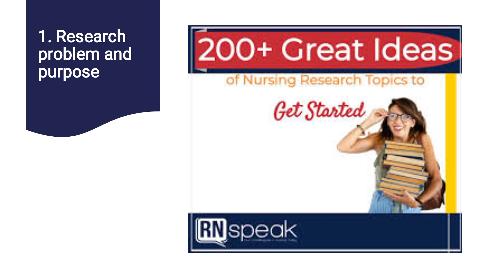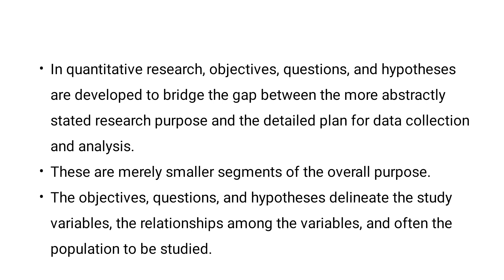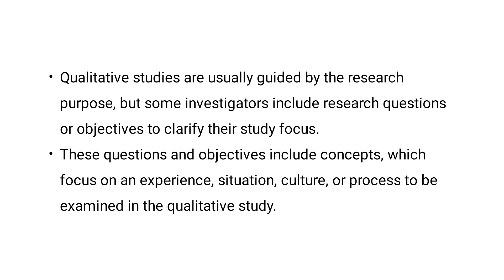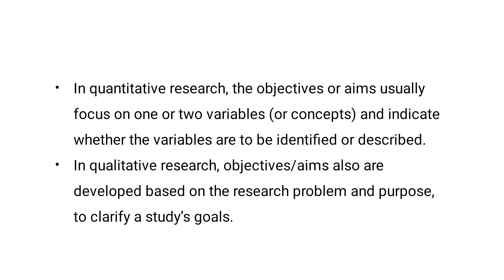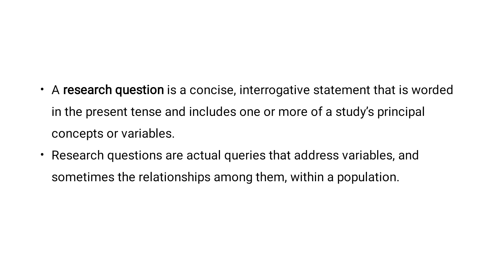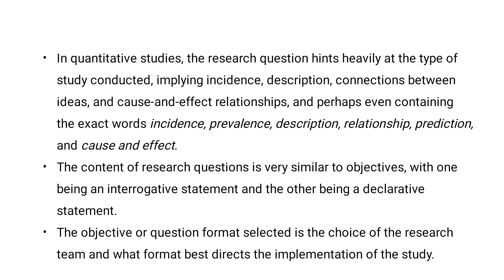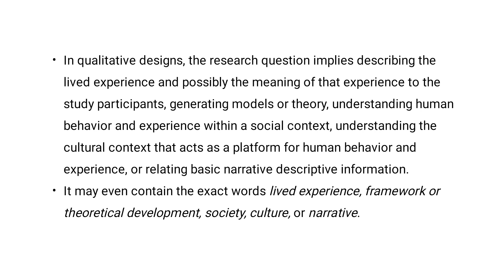Research question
Hello, I'm Beauty. I make lecture video to help students who are studying at Diploma in Nursing and Midwifery Program. This You Tube channel is a small sample of Diploma in Nursing and Midwifery Program. This video is a small sample of Third Year lectures.  We practice providing quality nursing care.Thank you for practicing with me.